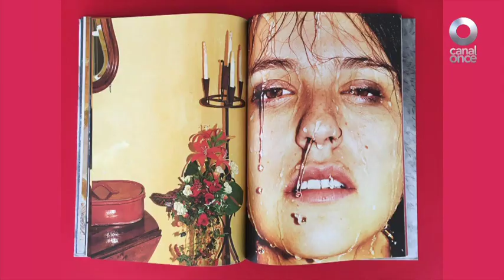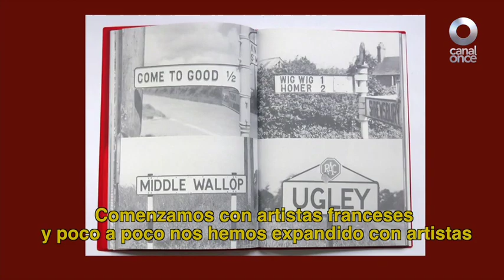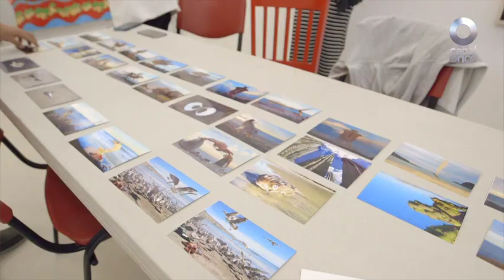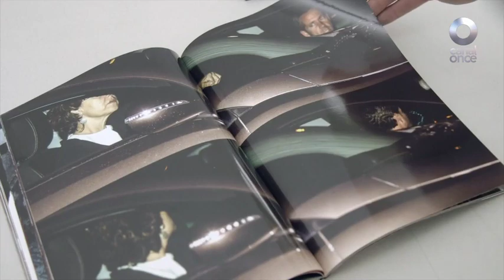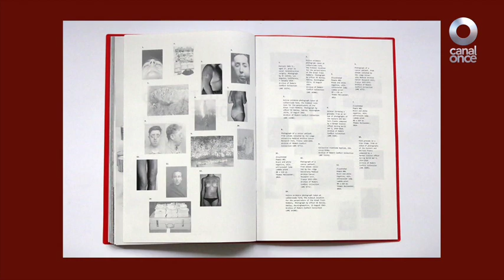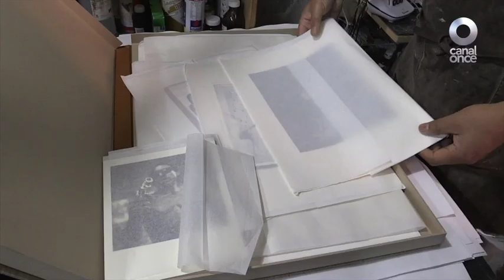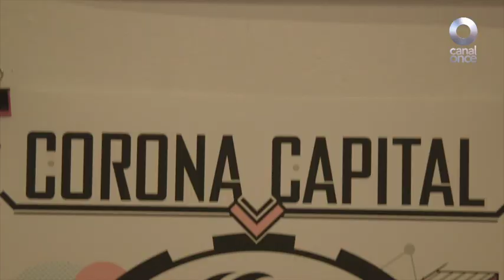Artes gráficas (11/12/2016)